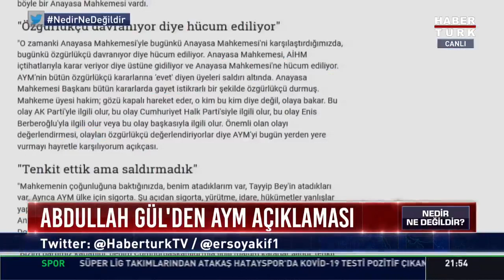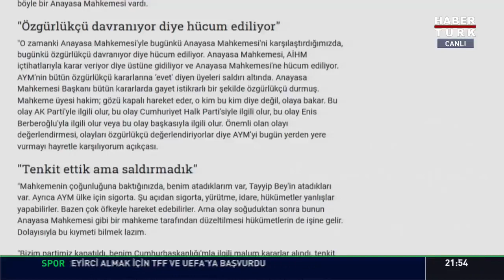AYM hakkında Abdullah Gül Açıklaması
Abdullah Gül: AYM'yi bugün yerden yere vurmayı hayretle karşılıyorum
11. Cumhurbaşkanı Abdullah Gül, Anayasa Mahkemesi tartışmalarına ilişkin, "AYM'yi bugün yerden yere vurmayı hayretle karşılıyorum. AYM'nin üstünlüğü tartışma götürmez" dedi.

11. Cumhurbaşkanı Abdullah Gül, "Anayasa Mahkemesi'nin özgürlükçü kararlarına 'evet' diyen üyeleri saldırı altında, hayretle karşılıyorum" dedi

Sabuncu'nun yazısı şöyle:

Anayasa Mahkemesi tartışmaların gündeminde. Tüm eksiklerine rağmen zaman zaman aldığı kararlar bu kadar hukuksuzluk içinde az da olsa nefes aldırıyor. Bir süredir Anayasa Mahkemesi iktidarın ve ortağının hedefinde. İçişleri Bakanı Süleyman Soylu'nun başlattığı atağa MHP Genel Başkanı Devlet Bahçeli de katıldı. Cumhurbaşkanı Tayyip Erdoğan da uzunca bir süredir eleştirilerini sürdürüyor.

Kimi analistler iktidardan gelen yoğun baskının önümüzdeki günlerde Mahkeme'nin önüne gelebilecek; yeni seçim kanunu çalışmasından Erdoğan'ın 3. dönem cumhurbaşkanlığının yasal olup olmayacağı gündemine pek çok kritik konunun önünü kesmek için böyle bir atak başlatıldığını düşünüyor.

Gazete köşelerinde ve televizyon analizlerinde 11. Cumhurbaşkanı Abdullah Gül'ün atadığı ve Cumhurbaşkanı Erdoğan'ın atadığı isimler üzerinden yorumlar yapılıyor. 11. Cumhurbaşkanı Gül'e Anayasa Mahkemesi etrafında oluşan tartışmaları sordum. Not defterime kaydettiklerimi paylaşıyorum:

"Yasakçı bir Anayasa Mahkemesi vardı Türkiye'nin. Partileri kapatan, insan hakları standartlarını adeta bir üçüncü dünya ülkesine yakışır şekilde tutan, Avrupa İnsan Hakları Sözleşmesi'ni hiç kaale almayan, dikkate almayan bir Anayasa Mahkemesi vardı. Fikir özgürlüğü, vicdan özgürlüğü çok daralıyordu.

Çok militan bir laiklik anlayışından dolayı 20 yaşındaki kız çocuklarına başörtüsüyle üniversiteye girmeyi yasak etmişti, yayınladığı, aldığı içtihat kararlarıyla. Böyle bir mahkeme benim iki partimi de kapattı. AK Parti iktidardayken, çoğunluğu varken bir oyla kapatılmaktan kurtuldu.

Yani Tayyip Bey, birçok önemli insan yasaklı hale gelmekten bir oyla kurtuldu. O zamanki Anayasa Mahkemesi Başkanı Haşim Kılıç'ın bile kıymeti bilinmedi. Bir oyla AK Parti kapatılmaktan kurtuldu, böyle bir Anayasa Mahkemesi vardı."

'ÖZGÜRLÜKÇÜ DAVRANIYOR DİYE HÜCUM EDİLİYOR'

"O zamanki Anayasa Mahkemesi'yle bugünkü Anayasa Mahkemesi'ni karşılaştırdığımızda, bugünkü özgürlükçü davranıyor diye hücum ediliyor. Anayasa Mahkemesi, AİHM içtihatlarıyla karar veriyor diye üstüne gidiliyor ve Anayasa Mahkemesi'ne hücum ediliyor.

AYM'nin bütün özgürlükçü kararlarına ‘evet' diyen üyeleri saldırı altında. Anayasa Mahkemesi Başkanı bütün kararlarda gayet istikrarlı bir şekilde özgürlükçü durmuş. Mahkeme üyesi hakim; gözü kapalı hareket eder, o kim bu kim diye değil, olaya bakar. Bu olay AK Parti'yle ilgili olur, bu olay Cumhuriyet Halk Parti'siyle ilgili olur, bu olay Enis Berberoğlu'yla ilgili olur veya bu olay başkasıyla ilgili olur. Önemli olan olayı değerlendirmesi, olayları özgürlükçü değerlendiriyorlar diye AYM'yi bugün yerden yere vurmayı hayretle karşılıyorum açıkçası."

'TENKİT ETTİK AMA SALDIRMADIK'

"Mahkemenin çoğunluğuna baktığınızda, benim atadıklarım var, Tayyip Bey'in atadıkları var. Ayrıca AYM ülke için sigorta. Şu açıdan sigorta, yürütme, idare, hükümetler yanlışlar yapabilirler. Bazen çok öfkeyle hareket edebilirler. Ama olay soğuduktan sonra bunun Anayasa Mahkemesi gibi bir mahkeme tarafından düzeltilmesi hükümetlerin de işine gelir. Dolayısıyla bu kıymeti bilmek lazım.

Bizim partimiz kapatıldı, benim Cumhurbaşkanlığı'mla ilgili malum kararlar alındı, tenkit ettik ama bu kadar, böyle saldırmadık açıkçası. Bunu çok üzücü olarak görüyorum. Bu mahkemenin vazifeleri, görevleriyle ilgili 146. Madde bizim zamanımızda çıktı, yani AK Parti hükümeti bu maddeyi hazırladı, Meclis'e getirdi. Ben de Cumhurbaşkanı olarak Meclis'ten geçince, referanduma gönderdim. Neye itiraz ediliyor."

‘NE OLDU DA AYM ÜYELERİNE HÜCUM EDİLİYOR’

"Bireysel başvuru hakkıyla hepimiz övündük, Anayasa'da aynen şöyle söylüyor: “Herkes Anayasa'da güvence altına alınmış temel hak ve özgürlüklerinden Avrupa İnsan Hakları Sözleşmesi kapsamında herhangi bir kişinin kamu gücü tarafından ihlal edildiği iddiasıyla Anayasa Mahkemesi'ne başvurabilir”.

'YÜKSEK YARGI ÜYESİ GÖRÜŞLERİNİ SOSYAL MEDYADAN PAYLAŞMAZ'

'KAOSA FIRSAT VERMEMEK GEREKİR

'AYM’NİN ÜSTÜNLÜĞÜ TARTIŞMA GÖTÜRMEZ'